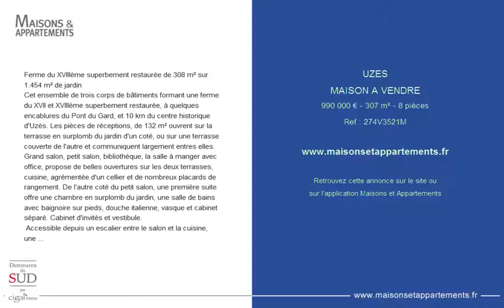UZES - MAISON A VENDRE - 990 000 € - 307 m² - 8 pièces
Référence : 274V3521M
Ferme du XVIIIème superbement restaurée de 308 m² sur 1.454 m² de jardin
Cet ensemble de trois corps de bâtiments formant une ferme du XVII et XVIIIème superbement restaurée, à quelques encablures du Pont du Gard, et 10 km du centre historique d'Uzès. Les pièces de réceptions, de 132 m² ouvrent sur la terrasse en surplomb du jardin d'un coté, ou sur une terrasse couverte de l'autre et communiquent largement entres elles. Grand salon, petit salon, bibliothèque, la salle à manger avec office, propose de belles ouvertures sur les deux terrasses, cuisine, agrémentée d'un cellier et de nombreux placards de rangement. De l'autre coté du petit salon, une première suite offre une chambre en surplomb du jardin, une salle de bains avec baignoire sur pieds, douche italienne, vasque et cabinet séparé. Cabinet d'invités et vestibule.
 Accessible depuis un escalier entre le salon et la cuisine, une seconde suite propose une très agréable chambre, une salle de bains ainsi qu'un dressing room. Depuis un second escalier situé en bout de salle à manger, trois autres chambres dont deux disposants de salle de bains. Au rez-de-jardin, une succession de très belles caves voutées pour un total de 187 m², une magnifique grange de 163 m² au sol (possibilité d'un étage) peut agrémenter l'espace de vie, s'il le fallait. Cette propriété pétrie de charme, trouve idéalement sa place dans un des plus beaux villages de la région, dotés de nombreux commerces.

Cette annonce vous est proposée par l'agence CIGAL'IMMO